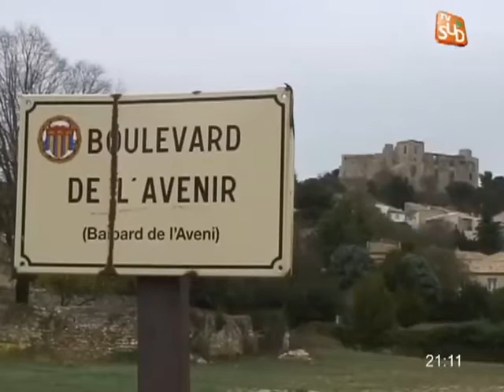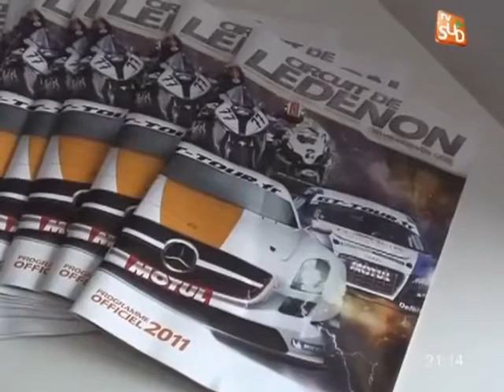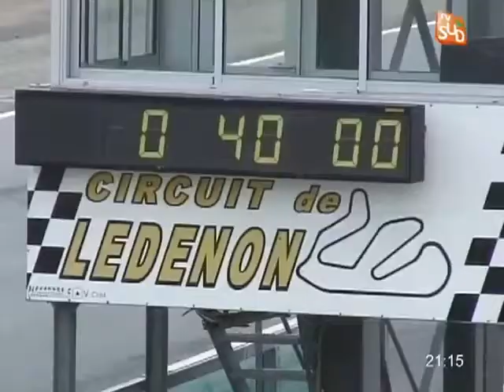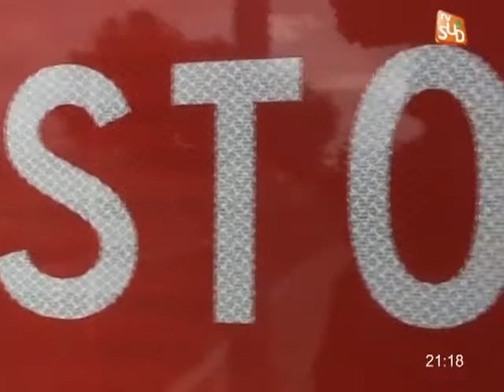Territoire à Lédenon (partie 2)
Sites webs/blogs, copiez cette vidéo avec le bouton "Intégrer" !